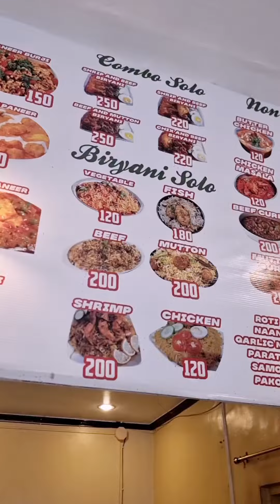Authentic Indian Food ba kamo? Sugod na!!! Star Punjabi Dhaba